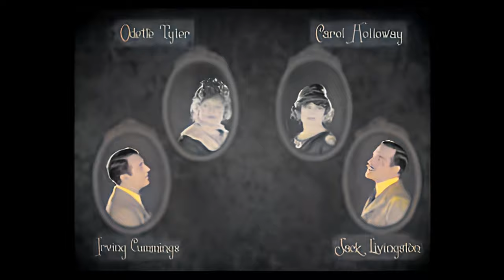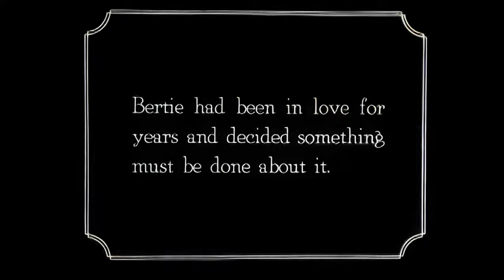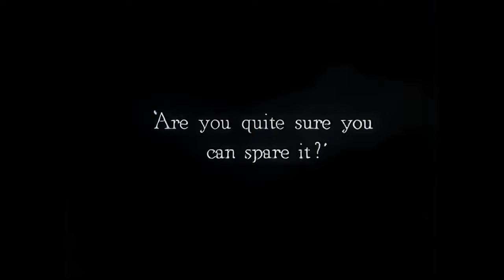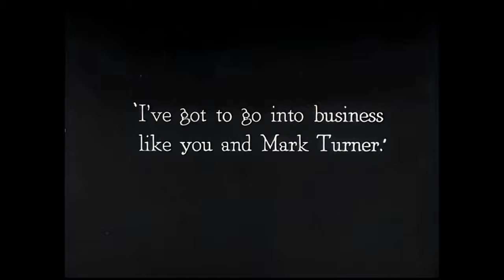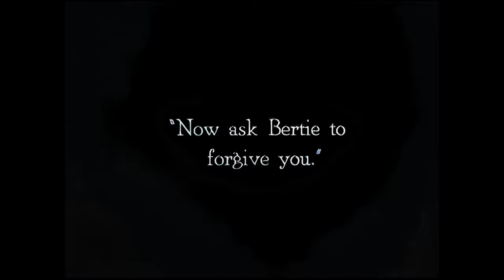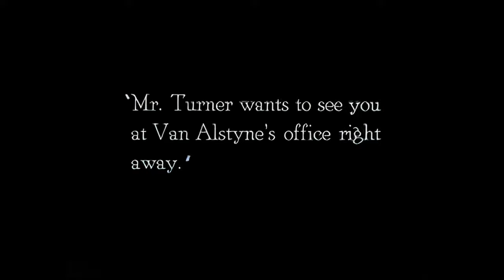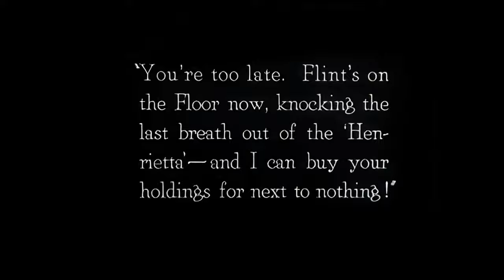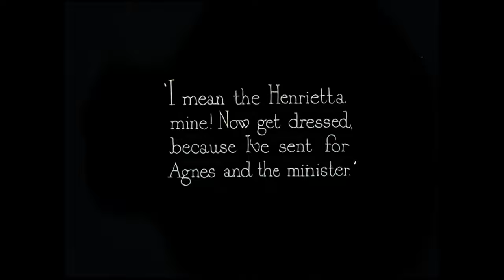The Saphead (Buster Keaton) - 1920 - Full Movie - Colour - 4K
"The Saphead" is a silent comedy-drama film released in 1920. It was directed by Herbert Blaché and Winchell Smith, and it stars Buster Keaton in one of his early film roles. The film is known for its blend of comedy and drama and is one of Keaton's first feature-length films.

In "The Saphead," Buster Keaton plays the character of Bertie Van Alstyne, a naive and bumbling young man from a wealthy family. His family worries about his foolish and irresponsible behavior, but Bertie's journey takes a turn when he decides to prove his worth by taking on a job in the stock market.

The film explores themes of personal growth, responsibility, and the clash of social classes, with Keaton's character navigating the complexities of the financial world and striving to succeed in business.

"The Saphead" is significant as it marks one of Buster Keaton's early feature-length roles, transitioning from short films to longer narratives. While it combines elements of comedy and drama, it foreshadows Keaton's more mature and complex roles in his later silent films, such as "The General" and "Sherlock Jr." The film is appreciated for its role in the development of Keaton's career and the evolution of silent cinema.

This movie took 9 hours to convert to colour at 4K resolution 60fps. I hope you enjoy the end result!